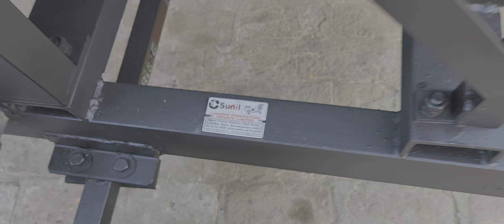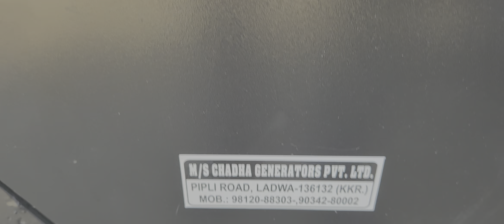62kva Generator with Six Cylinders Tata Diesel Engine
62kva Generator with Six Cylinders Tata Diesel Engine with big tyre Trolley

Near Police Station Pipli Road Ladwa Distt-Kurukshetra Haryana India 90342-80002 🇮🇳, 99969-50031